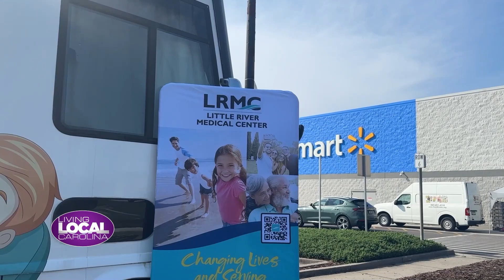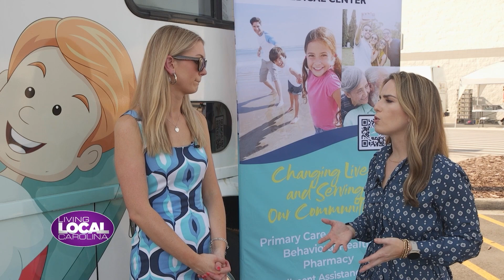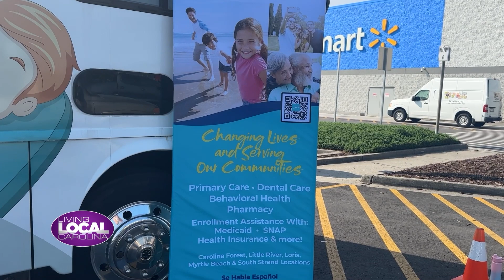Living Local Carolina full show Aug 16 2024